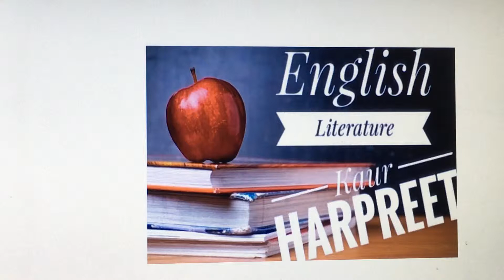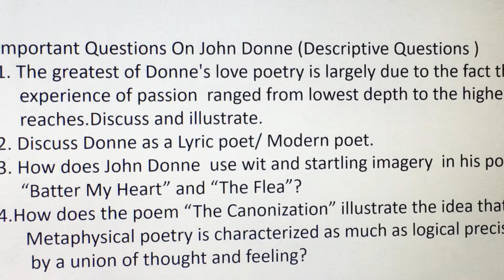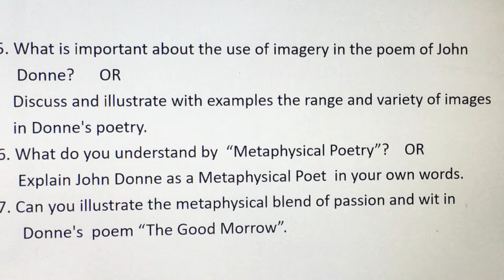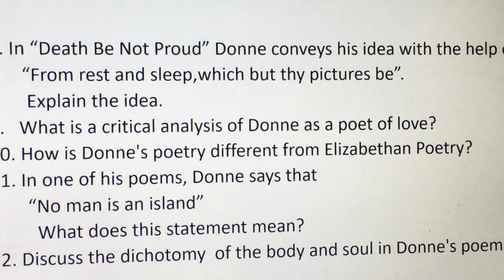John Donne ELS EnglsihLiteratureStudies#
Hello friends
My this video is about Descriptive Questions on John Donne. These questions will help you a lot to improve your writing skill for such questions.